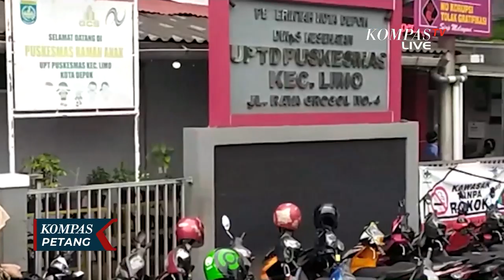Depok Gelar Rapid Test Corona, Petugas Medis dan Orang Dalam Pemantauan (ODP) Jadi Prioritas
DEPOK, KOMPAS.TV - Rapid test untuk mendeteksi corona di Depok, Jawa Barat mulai dilakukan di Puskesmas Limo, Cinere.

Rapid test ini hanya boleh diikuti oleh Orang Dalam Pemantauan (ODP) dan Tenaga Kesehatan yang namanya sudah terdaftar dan dikontak langsung oleh Pihak Puskesmas.

Puskesmas Limo adalah puskesmas pertama yang melakukan rapid tes di Kota Depok.

Namun masyarakat yang tidak terdaftar diminta tidak datang ke puskesmas karena pemeriksaan ditujukan untuk ODP.

Hingga Kamis siang (26/3/2020) tadi, hasil rapid test tidak ada yang positif corona.

Nantinya rapid tes tak hanya dilakukan di Puskesmas Limo, namun juga sejumlah puskesmas lainnya.